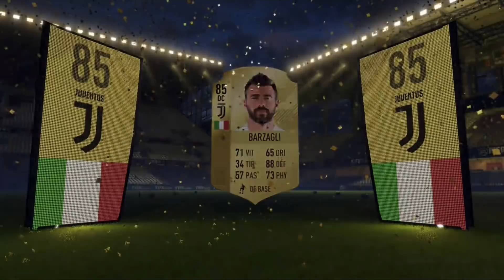FIFA 18 / PACK OPENING POUR LA NOUVELLE TOTW AVEC POGBA NAINGGOLAN HAZARD !!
FIFA 18 / PACK OPENING POUR LA NOUVELLE EQUIPE DE LA SEMAINE

Yo les amis, on se retrouve pour un PACK OPENING sur PS4 avec pleins d' animations pour la TOTW avec POGBA NAINGOLAN et HAZARD sur le mode de jeu FIFA Ultimate Team.